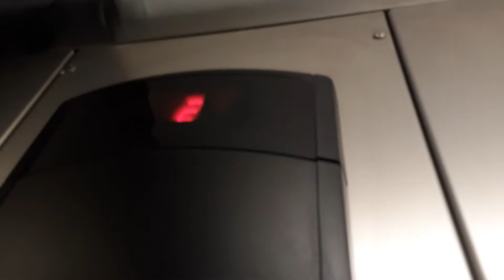Schindler 330A | Merle Hay Mall | DSM IA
Met up with Metro DSM Elevator Photography.